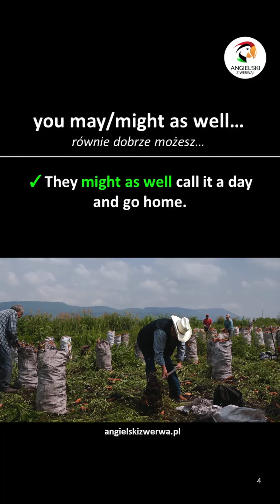you might as well... - równie dobrze możesz... | Angielski z Werwą!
👉"You may as well use my reservation. I'm not flying anywhere." - Równie dobrze możesz skorzystać z mojej rezerwacji. Nigdzie nie lecę.

💡 Dziękuję Twórcom pexels.com oraz pixabay.com za udostępnione wideo i grafikę:
miniatura:

you may as well...